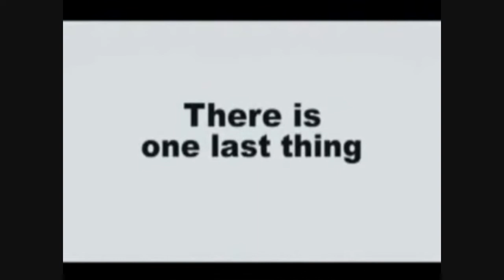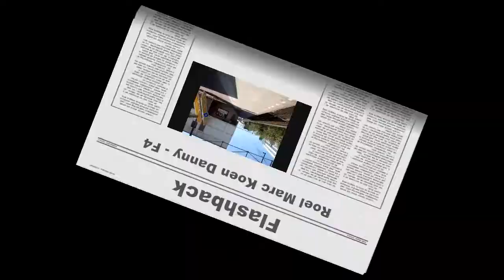F4 - Flashback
Koen Meuffels - Dief
Marc de Bie -  Verdachte
Roel Coppens - Verdachte
Danny Lam - Resercheur